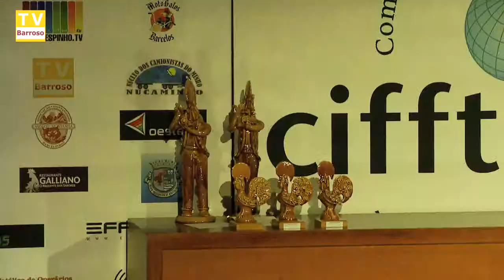art_tur_entrega_de_premios_10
Reportagens